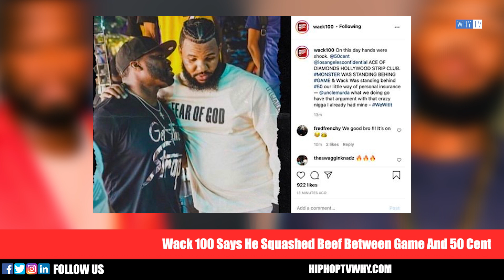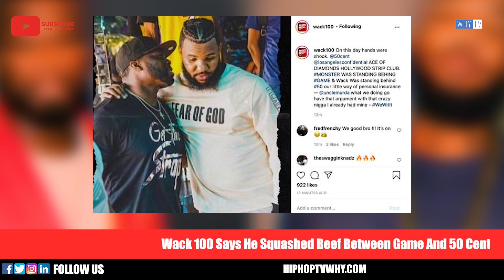Wack 100 Recalls A Night In LA When 50 Cent & His Goons Was Waiting Outside Game During Their Beef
Wack 100 Recalls A Night In LA When 50 Cent And His Goons Was Waiting Outside The Game During Their Beef

HIPHOPTVWHY.COM